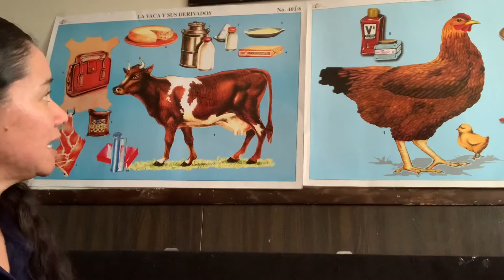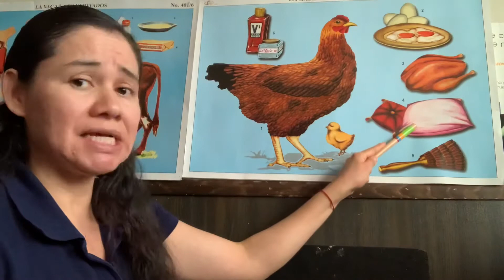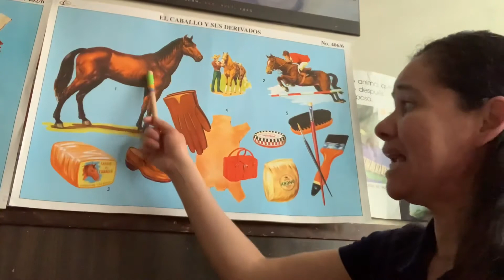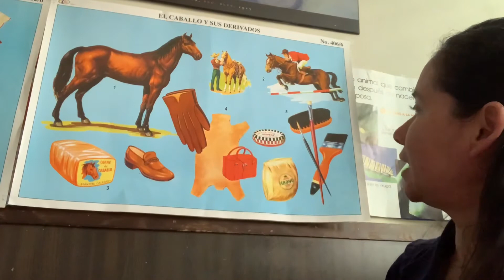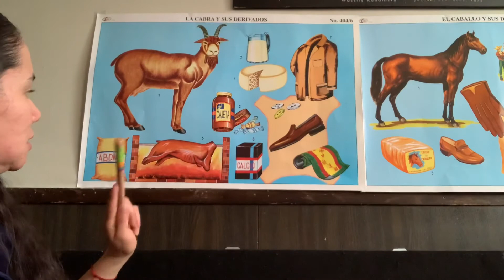Clase de Ciencia los producto que nos dan los animales de la granja.